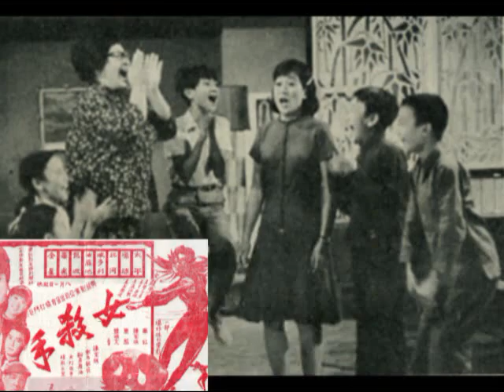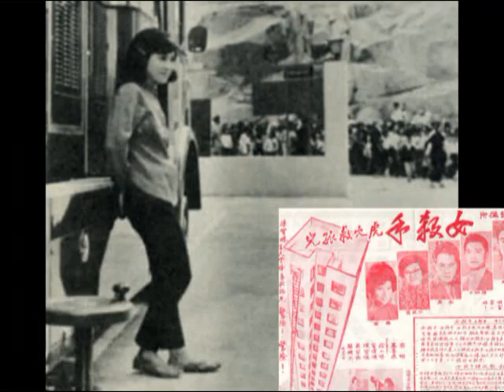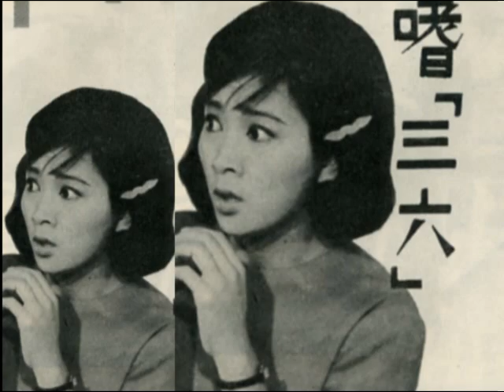Connie Chan 陳寶珠 練武歌@女殺手虎穴救孤兒 Photo MV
女殺手虎穴救孤兒Photo MV

Kungfu Practicing song
Sung by Connie Chan

出拳起腳應有方.